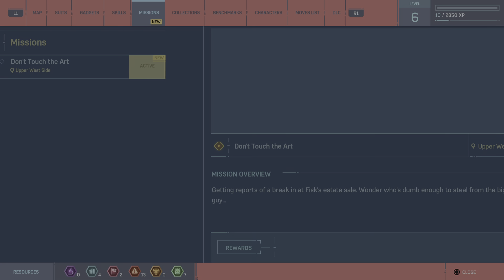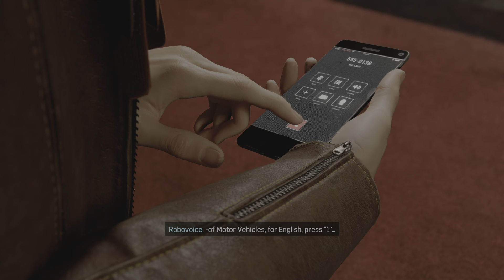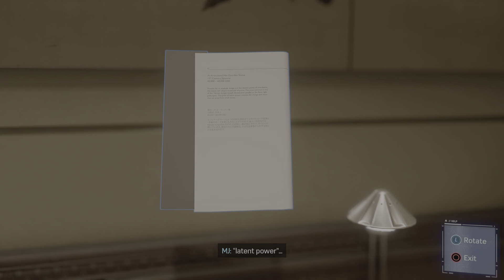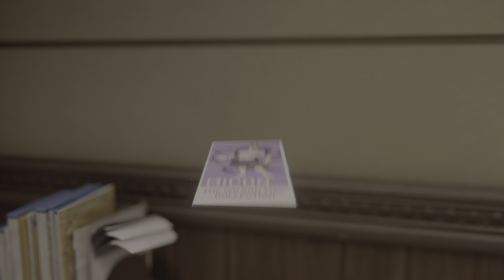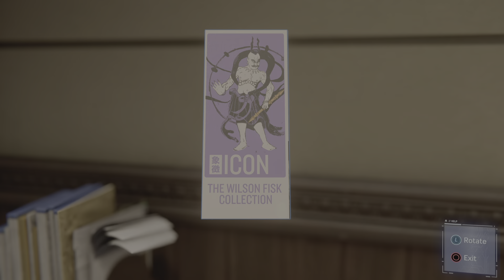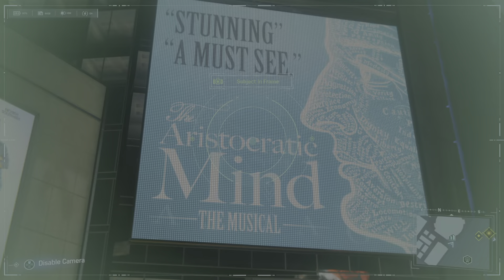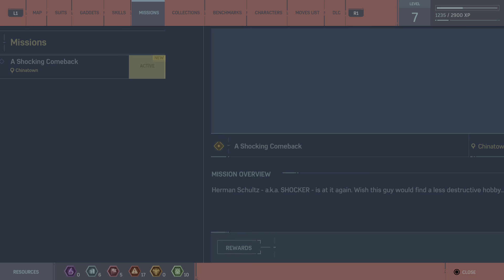Marvel's Spider-Man Remastered - (PART 3) : "MJ"...?! (TH)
07:40 - Main Mission : Don't Touch the Art